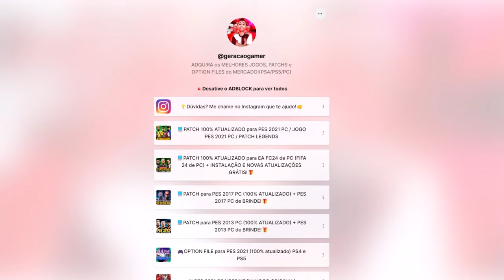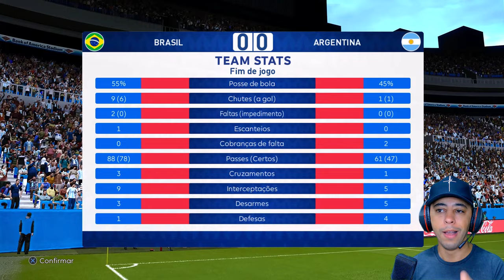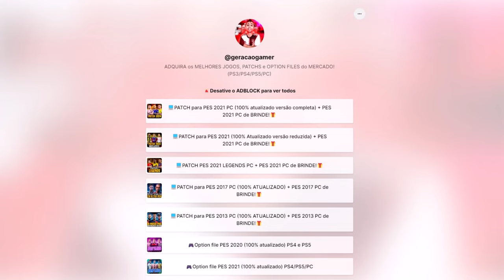APRENDE DORIVAL! É ASSIM QUE SE GANHA UMA COPA AMÉRICA !! - PES 2021 com PATCH 100% ATUALIZADO